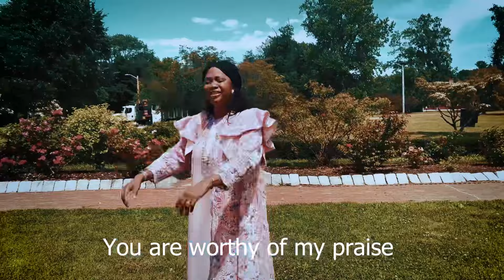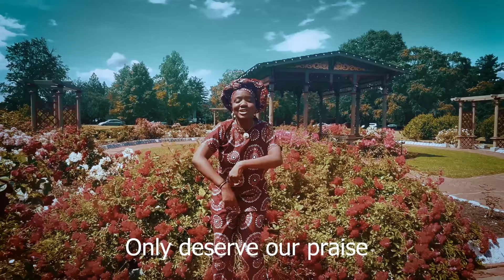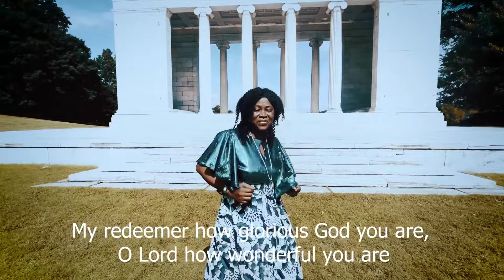Ronke Kuti - Jehovah Elohim (Official viral Video)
Hello all, thank you for supporting the Kingdom of God and His servants. Here’s the official viral video for Evangelist Ronke Kuti’s song “Jehovah Elohim “

Please do share with everyone and anyone to glorify the name of the Lord